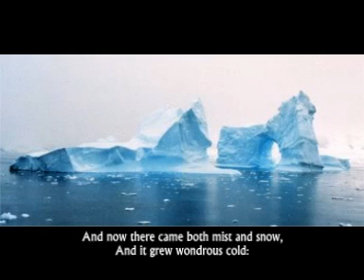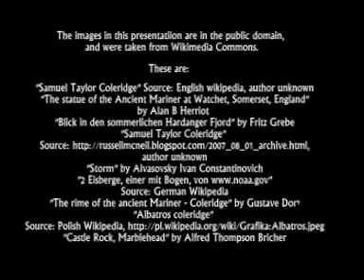The Ancient Mariner (Part 1) - S T Coleridge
The beginning of the tragic tale of a sailor, who killed a bird, which was a blessing from God

For HammandClov